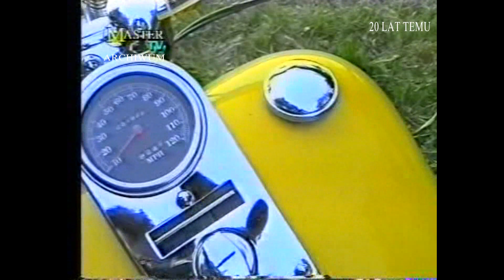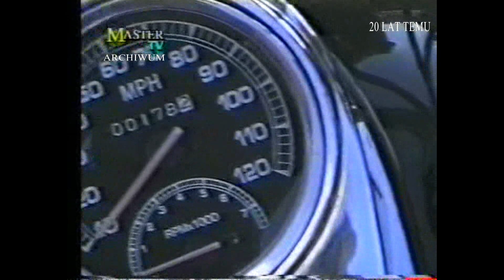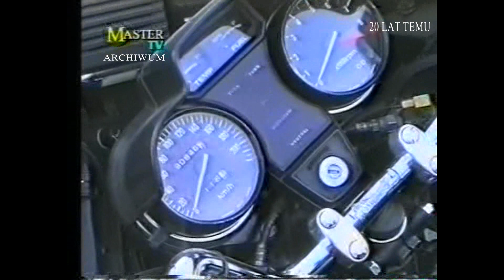ARCHIWUM MASTER TV ŁUKÓW - Zlot Motocyklowy Łuków 1998 r